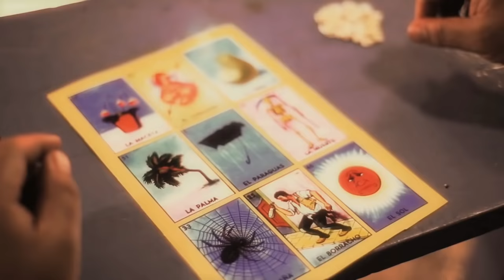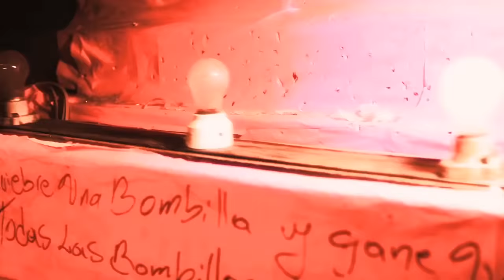Los Miseria Cumbia Band - Tu lado de mi cama (Dardos al corazon)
LOS MISERIA CUMBIA BAND SON:

Pablo Cristiani / Voz y Güiro
Pool Lopez / Percusion
Pablo Leon "EL MAE" / Teclados, sintetizadores y mas.
MR. FER "Fernando Reynoso" / se las rifa.
Juan Pablo Perea / Guitarra

Musica / Eduardo "El Ronco" Santella
Letra / Pablo Cristiani (se la hizo a M.R.P.Y.)

Grabada en / La chusmita circulo social y Citric Media.

Idea original y Direccion
Domingo Lemus

Fotografia
JJ Marroquin (en Feria)
Victor Baños (en Estudio)

Asistentes de Produccion
Luisa Fernanda Moreno
Derick Alexander Sagastume

Productores
Domingo Lemus
& La Miseria Cumbia Band

Edicion
Domingo Lemus

Arte y Vestuario
Jen Soto

Post Produccion y Efectos Visuales
Ketzal Studios

Correccion de color
Guillaume Lebourg

Grabado en:
La feria de San Jose Pinula

Estudio:
Stars and Famous

Agradecimientos
Jose Luis Mendez Garcia y Maria Candunga la mujer peluda
Eduardo Mijangos y La Loteria Esmeralda
Daniel Fuentes y El parque rodante de juegos mecanicos
Sergio Rodriguez y El tiro al blanco 3d, Diversiones 3D
Jose Maria Laureano y Tiro al blanco El Aguila
Ruben Fuentes y La industria nacional de juegos mecanicos Lupita Arreaga
Roberto Cruz y Diversiones super chispazo (Los muñequitos bailarines!)
Omar Rodriguez
Victor Baños
Harold Sagastume y Zully Lemus
Luis Eduardo Moreno y Ana lucrecia Monterroso
Carlos "El Loco" Gonzales
Eduardo "El Ronco" Santella
Zoe Froget
Y a todas las ferias de Guatemala que trabajan para hacernos felices!

Guatemala 2013